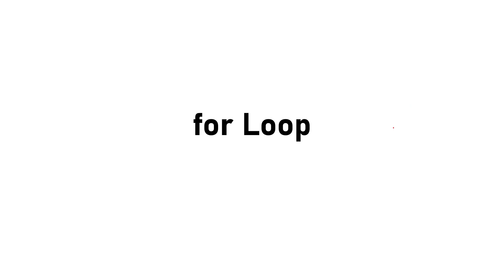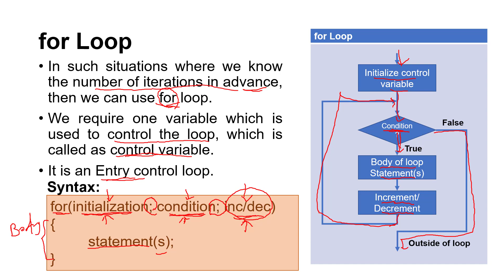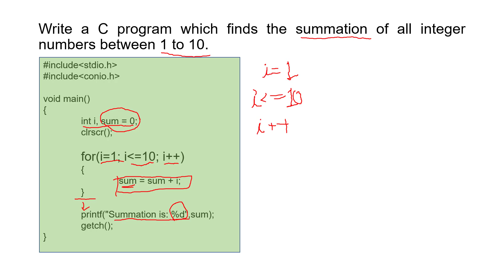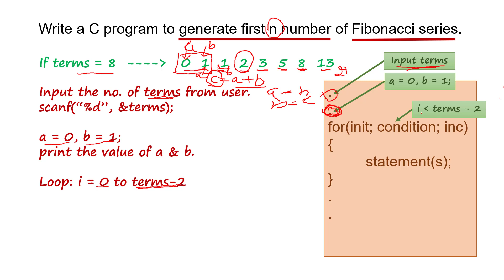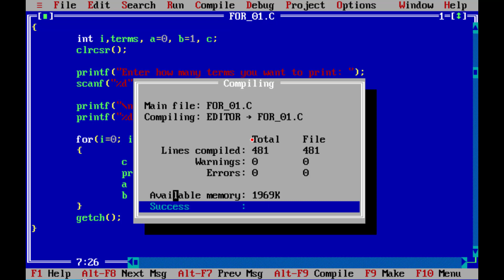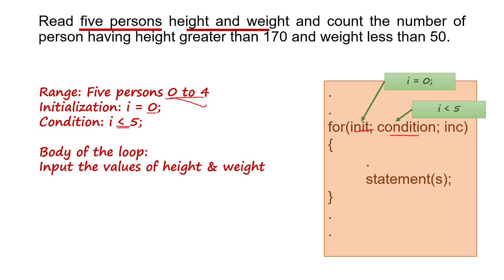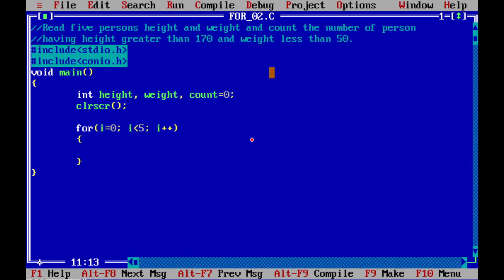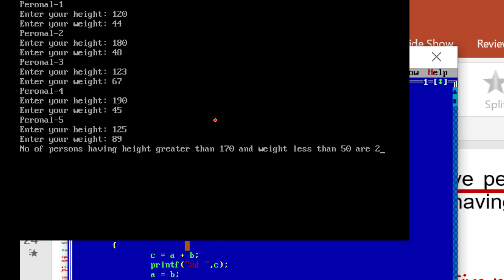Looping Statements in C (Part - 3/4, for loop) | PPS | Prof. Viral Prajapati (Asst. Prof., IT)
This video lecture series is for Looping Statements in C. In this video lecture, for loop is discussed with suitable examples using C programs.

Looping Statements in C topic is divided in to series of 4 video lectures.
This is the third lecture of this series.